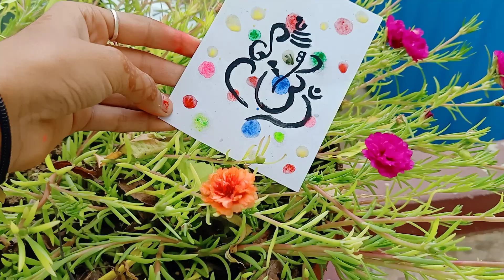Ganesh Ji drawing ||Drawing using water colour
In this video, we'll be drawing Ganesh using water colour. This is a great way to learn how to draw Ganesh the Hindu god of wisdom quickly and easily.

If you're looking for a fun way to learn how to draw Ganesh, then this is the tutorial for you! We'll be using water colour to create a beautiful drawing of Ganesh that you will love to show off to your friends!